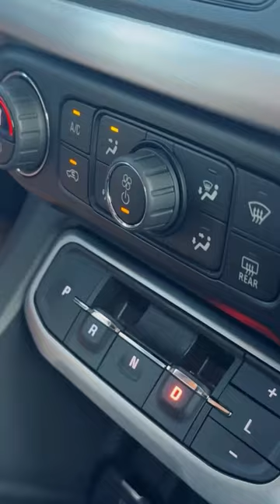SURPRISING MY WIFE WITH A NEW CAR!